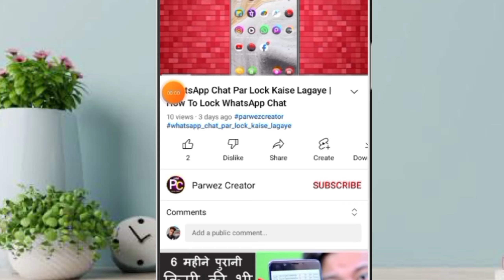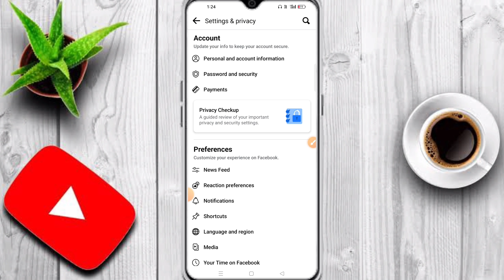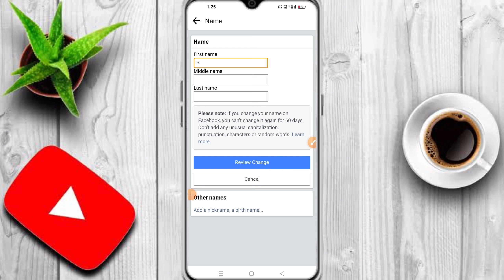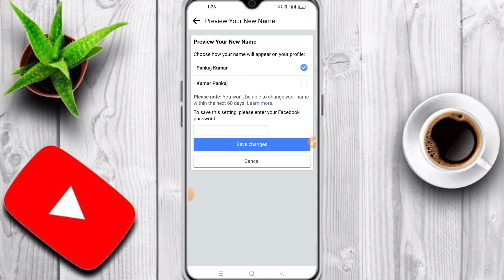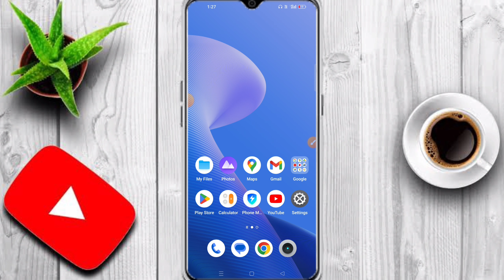facebook name change | facebook name change kaise kare 2023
Swagat hai aap sabhi ka hamare YouTube channel me dosto aaj ke is video me bataya hu Facebook account ka naam change kaise kare wahi bataya hu

Call aane par net kyun band ho jata problem Solution

Phone Reset karne ke baad delete photo video Wapas kaise laye